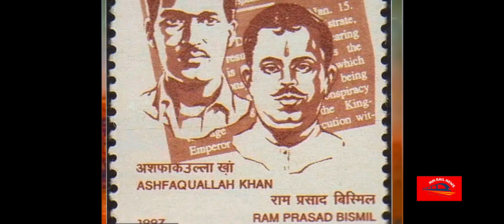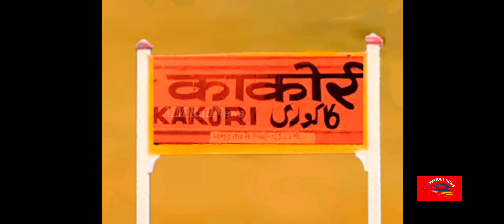இந்தியாவே கொண்டாடி மகிழ்ந்த "கக்கோரி ரயில் கொள்ளை" -தொடர்.... 1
purely related to railways.